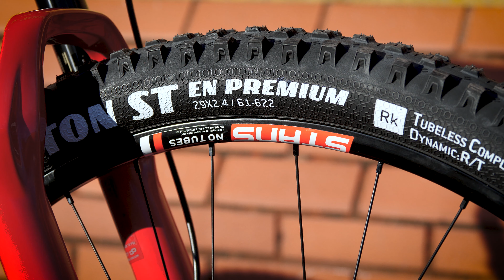Nukeproof Mega 290 Bike Build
Team Wideopenmag's Nukeproof Mega 290 gets the pro bike build treatment ready for race season!

Christo will race the Mega 290 at the Enduro World Series, British Enduro Nationals, Scottish Nationals and a ton of other MTB races.